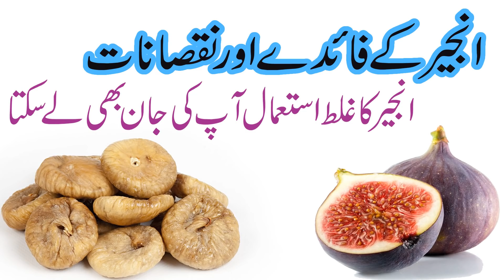How to eat anjeer | Anjeer Khanay ke fayde or Anjeer khane nuksanat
aj hum appko anjeer khane ka sahi tarika bataye ge.or anjeer khane ke nuksan bataye ge or sath may anjeer ke fawaid bataye ge.benefits of eating figs daily in urdu and how much anjeer to eat daily for constipation and other disease please stay with us ..

Note:The content in every video of this channel Hakim Ali Health and Beauty Tips are provided for general and educational purposes only and do not constitute any legal, medical or other professional advice on any subject matter. For any health related issue please contact your physician or doctor.